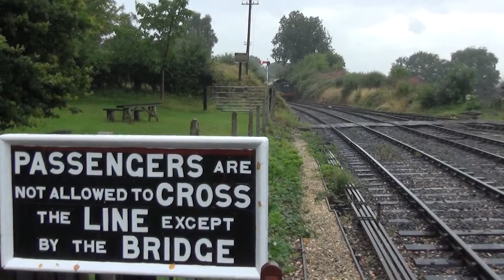7812, another one in the rain at Arley, 23/08/15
Yes, a bit wobbly, not surprising filming with one hand & holding brolly in the other!